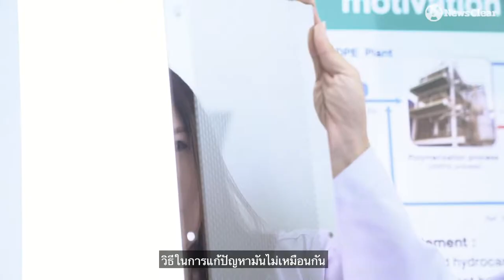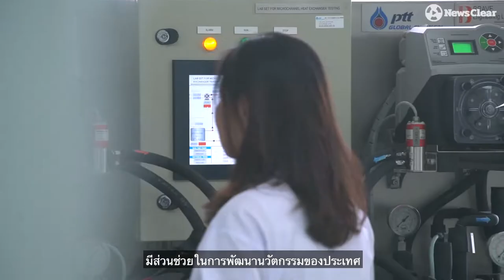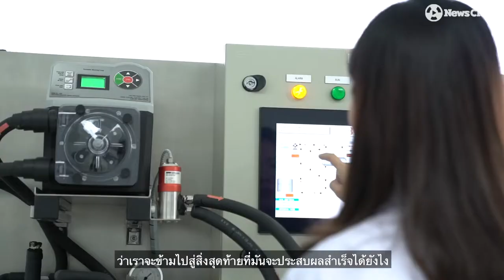อาชีพดีๆ เส้นทางสู่อาชีพ "นักวิจัยบริษัทอันดับ 1 ของไทย"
ทริคดีๆ เส้นทางสู่อาชีพ "นักวิจัย"
พี่หลิง-ณิชาพร ศิริมังคลากุล นักวิจัยเทคโนโลยีด้านพลังงาน บริษัทอันดับ 1 ของไทย เผยเคล็ดลับการเรียนรู้จนก้าวมาอยู่ในจุดนี้
"นอกจากความรู้ ทุกคนต้องมีแรงผลักดัน แรงบันดาลใจในการพัฒนาตัวเองเพื่อให้ไปสู่ความฝัน"